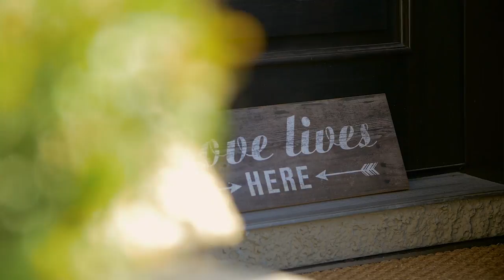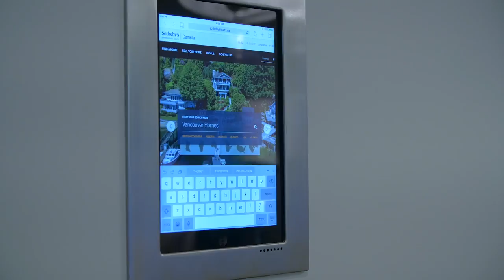388 200 St, Langley | Rachel Diesing - 360hometours.ca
Welcome to high tech at High Point Estates. Imagine talking to your home and it answers back! This quality Wescraft built, 2-acre estate boasts every convenience and it's TURNKEY - inclusive of the exquisite furniture and furnishings. Separate and attached garages host 10 cars. Experience the ultimate "staycation" with picture-perfect privacy on incomparable park-like grounds, sparkling pool, spa area, 2 ponds with waterfalls, forest pavilion warmed by a gas fire table, truly a soul-soothing oasis property.

Marketed by Rachel Diesing.